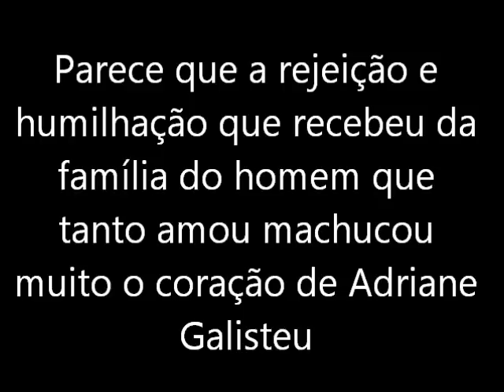Como Adriane Galisteu Lida Com a Humilhação e Rejeição da Família Senna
De Frente Com Gabi - Marília Gabriela - SBT - 27/10/2013